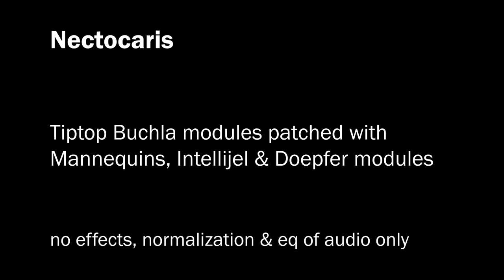Nectocaris {Eurorack patch} (March 2, 2023) {Zoom Q8 1080 HD}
A Eurorack patch based around Euro-Buchla modules made by Tiptop and Dannysound, with Nano Rand v2 & EON and Doepfer A-160-2 in conjunction with the 245T sequencer, as well as Mannequins Just Friends and 281T function generators, providing the heart of the modulation. Voices include the 258T, A-111-4, MM VCA and Korgasmatron. I'm using Planar for mixing.

Equipment used: Tiptop Buchla 245T, 281T & 258T, Dannysound MM VCA, Qu-Bit Nano Rand v2 & EON, Mannequins Cold Mac, Three Sisters & Just Friends, Doepfer A-160-2 & A-111-4, Intellijel Korgasmatron II, Planar 2 & Outs; recorded on Zoom Q8 in 1080 HD video at 24 bit / 96kHz.

No effects; post-processing of audio consists of normalization and eq only